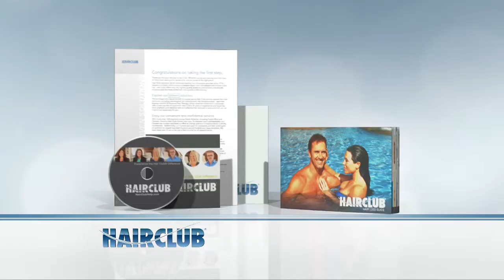DRTV Production Company | Hair Loss Solutions with Dean Cain - Free Brochure | Canvas Films